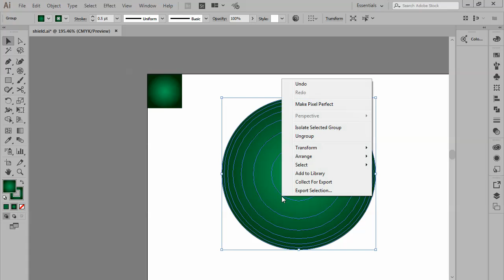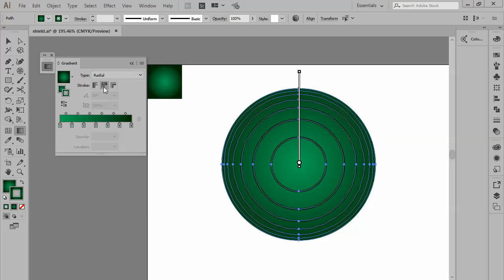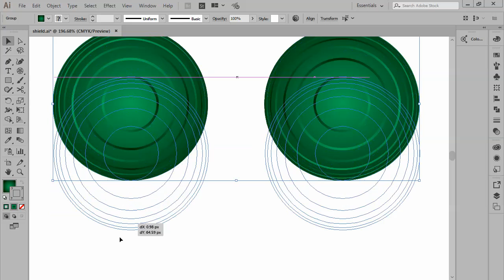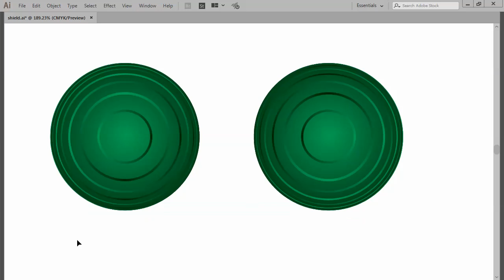How to draw 3D green shield by Adobe illustrator أدوبي اليستريتر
::::Ask whatever you want about the video,, I am gonna reply ::::